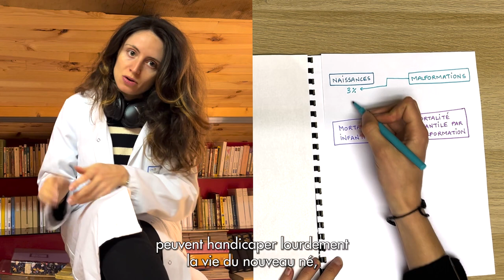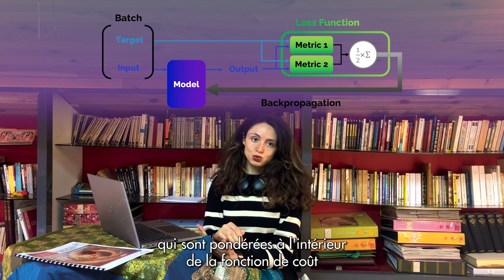AUDREY GONZALO – IMT Atlantique – Candidate au Prix 2024 du meilleur stage